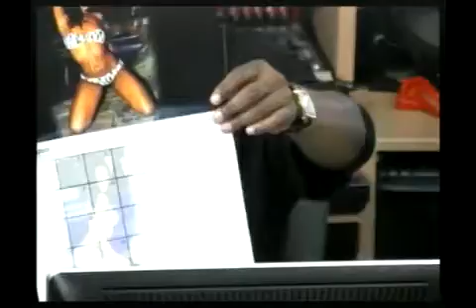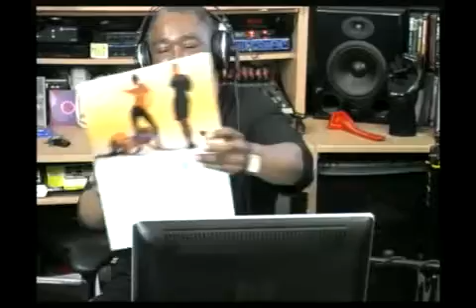Is Arizona Racist? Whitney Voice Failing? Volcano Airport Pa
Morning Coffee with Mario Talk Show Series: Happy Monday Team! Our good friend comedian TreLuv is in the studio with guest Nikki Renee and the topics are flying. Is Arizona racist? How do YOU feel about their recent immigration laws? As hundreds walk out on her London concert, we wonder is Whitney Houstons voice failing? Oh, and the final insult Finally getting home through volcanic ash only to find huge airport parking charges. (04-26-10) PART 8 - PARTIAL EPISODE